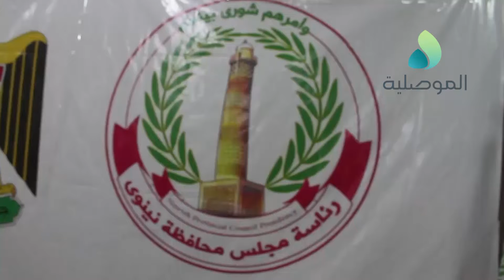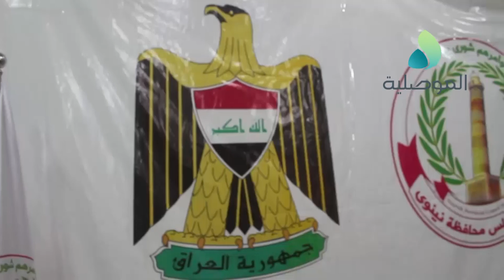مجلس نينوى يعقد أولى جلساته بعد إعلان النصر وتحرير الموصل بحضور قائد الشرطة